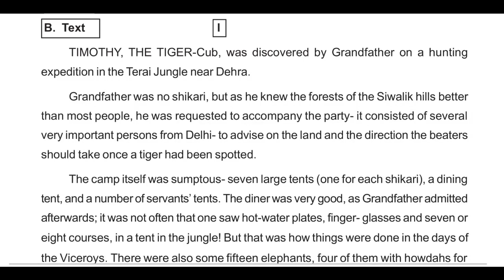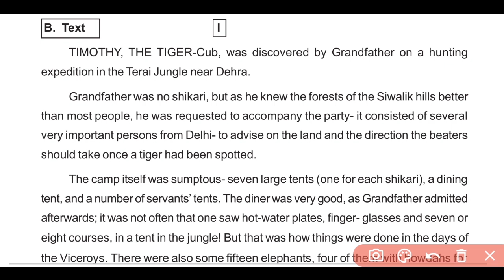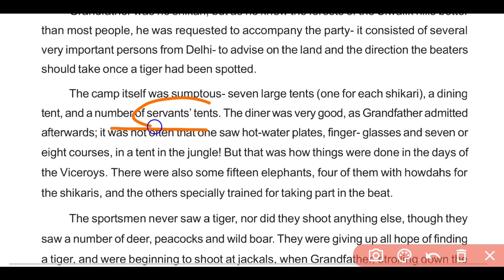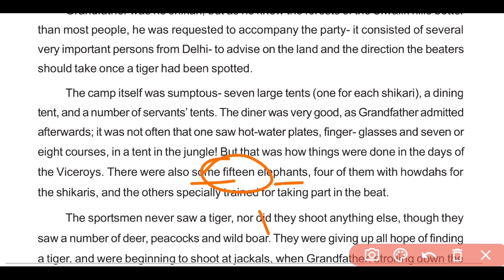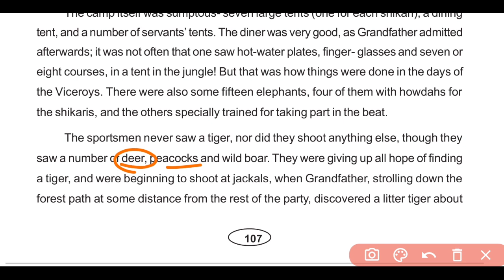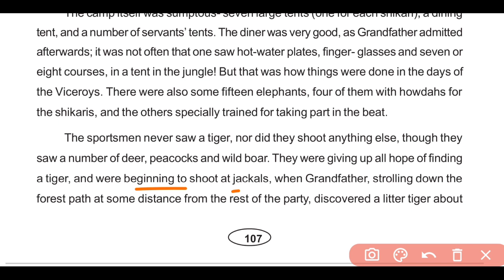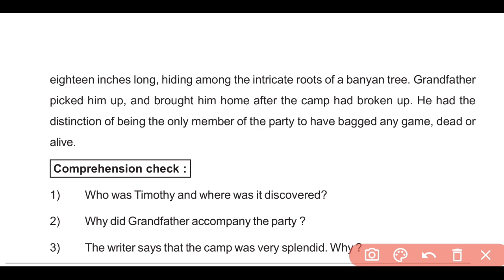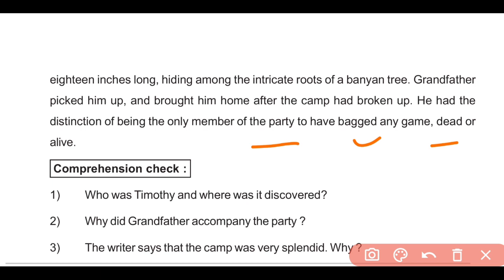A Tiger in The House | 10th Class English Chapter 1 Odia Medium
10th Class live class odia medium